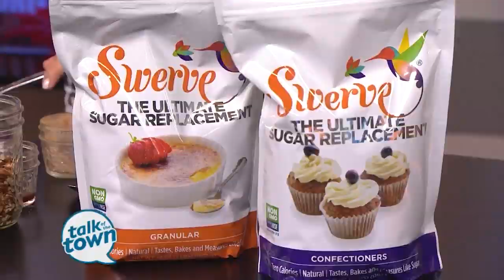NC5 Blood Drive at American Red Cross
NewsChannel 5 partners with the American Red Cross on Giving Tuesday.